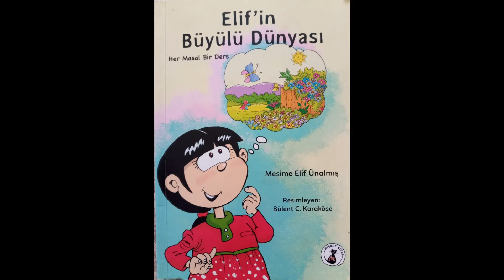BAYKUŞ İLE PRENSES NAYLA| ÇOCUK ÖYKÜLERİ |SESLİ KİTAP | ÇOCUK MASALLAR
HER ÇOCUK HİKAYELERLE BÜYÜMELİ,
SİZ SİZ OLUN MASAL DİNLEMEKTEN, HİKAYE DİNLEMEKTEN VE ÇEŞİTLİ BİRBİRİNDEN GÜZEL ÖYKÜLERDEN SAKIN VAZGEÇMEYİN .kİTAP OKUMAYI SAKIN BIRAKMAYIN.BİZİM GELECEĞİMİZ SİZLERE EMANET.KÖTÜ OYUNLARDAN UZAK DURUN BU GELECEĞİMİZİ İNŞA ETMEMİZE ENGEL OLUR. SİZLERDE SONRAKİ NESİLE GÜZEL ŞEYLER BIRAKMALISINIZ. BU ÜLKENİN ASIL SAHİPLERİ SİZLERSİNİZ. LÜTFEN OKUYUN AMA ÇOK OKUYUN . ÖĞRENMEK ÇOK GÜZEL. HADİ HEMEN BAŞLAYIN GÜZEL BİR KİTAP OKUMAYA. ARKADAŞLARINIZLA BİR ARAYA GELİP KİTAP OKUMA SAATLERİ DÜZENLEYİN.
ÇOCUK ÖYKÜLERİ SESLİ KİTAP# ÇOCUK MASALLAR# SÖYLEŞİ| ÖYKÜ MASAL TÜRKÇE MASAL# UZUN MASAL|UYKU MASAL

BAYKUŞ İLE PRENSES NAYLA
Bir gün güzeller güzeli Prenses Nayla ormanda yü
rürken korkunç bir gürültü duymuş. Gürültüden
irkilen Nayla, kendini bir anda yerde bulmuş ve ça
resizce etrafına bakınmaya başlamış. Etrafta kimse
cikler yokmuş. Prenses Nayla, zorlukla yerden kalkıp
yürümeye devam etmiş. Kendi kendine, “Bunlar hep
arkadaşım Fayla yüzünden geldi başıma,” diyormuş.
Nayla, oflaya puflaya yürürken, ormanların ürkütücü
kuşu Baykuş Şami, seslenmiş güzel prensese.
“Merhaba prenses, nereye gidiyorsun?” diye sor
muş baykuş. Prenses, şaşkın bir ifadeyle “Arkadaşım...
ELİF'İN BÜYÜLÜ DÜNYASI LİNKLERİ

↓↓↓DİĞER VİDEOLARIM ↓↓↓❤️💕😊💕

TOMBUL ALİ

PAMUK İLE BONCUK

YANLIZ KALAN KURT

ÜZGÜN AĞAÇ

GARİBAN KEÇİ

DALİ İLE MALİ

 BURAK İLE HASAN

YAŞLI OLMAK

AĞAÇLARIN ÖNEMİ

BAYKUŞ İLE PIRENSES NAYLA

SUSUZLUK

SİNCAP VE DOSTLARI

KARABAŞ İLE ALİŞAN AMCA

ZEHİRLİ BÖĞÜRTLEÖ

AĞAÇLAR OLMASSA

İDARELİ İÇMEK